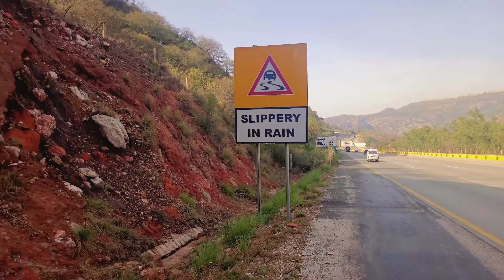Motorway Islambad To Lahore Vlog 2022 (Banda Parwar)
(Tags)
Islambad to lahore vlog,lahore,islamabad,travel vlog,pakistan,motorway,lahore vlog,road trip,gt road